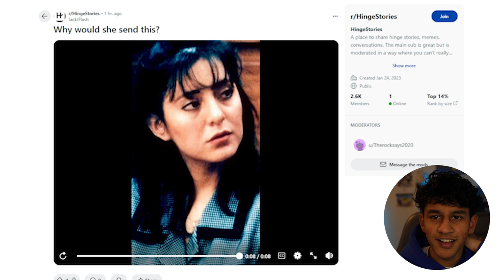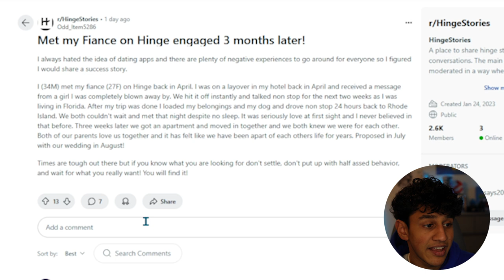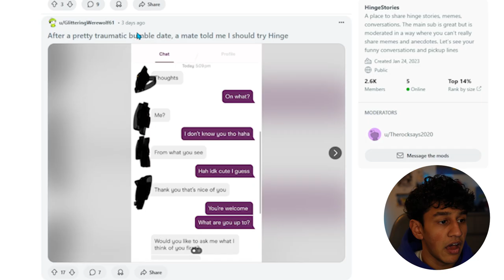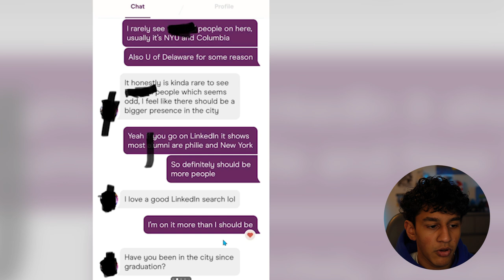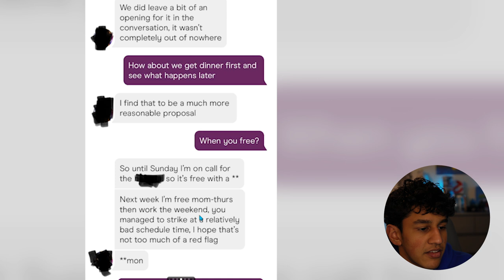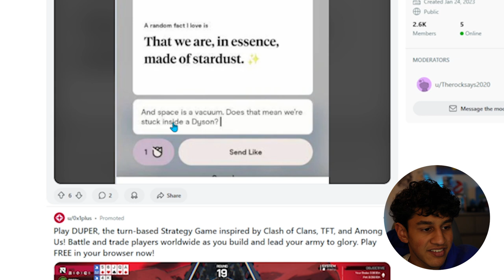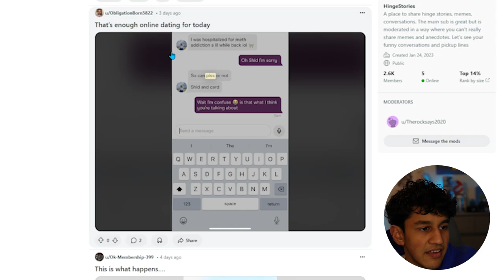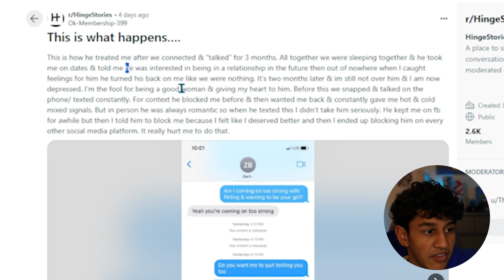Creepy True Online Dating Horror Stories - Horrifying Dating App Stories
Creepy True Online Dating Horror Stories

Hi Everyone! Welcome to the Sid Parikh

Online dating can be fun, but it can also get really weird and awkward! 😬 In this video, we’re going to look at some of the craziest and funniest dating horror stories from the app Hinge. From bad messages to uncomfortable first dates, these real-life stories will make you laugh, cringe, and maybe even think twice about online dating!

We’ll also share some sweet success stories because not every dating experience is a disaster. So, whether you’ve had your own weird online dating experience or just love hearing funny stories, this video is for you!

Let’s dive into the world of dating apps together!

This video is about Creepy True Online Dating Horror Stories - Horrifying Dating App Stories. But It also covers the following topics:

Funny Dating Stories
Dating Fails
Dating App Horror Stories